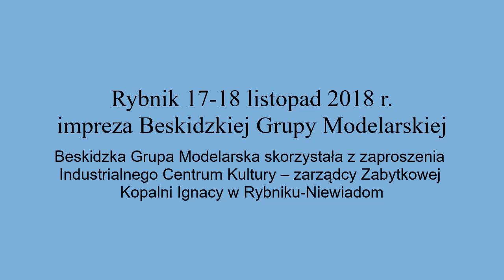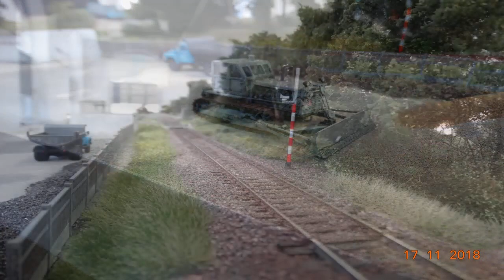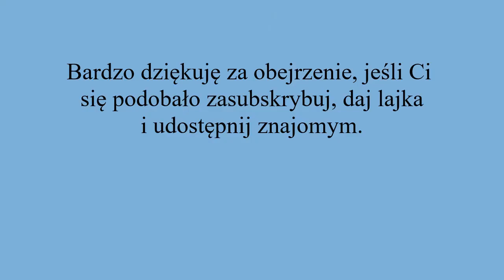Kolejki H0 - wystawa BGM Rybnik 2018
W dniach 17-18 listopada 2018 r. Beskidzka Grupa Modelarska skorzystała z zaproszenia Industrialnego Centrum Kultury – zarządcy Zabytkowej Kopalni Ignacy w Rybniku-Niewiadom, do zaprezentowania mieszkańcom Rybnika i okolic dotychczasowych dokonań.

By watching my films you can support model making and construction of railway mockups